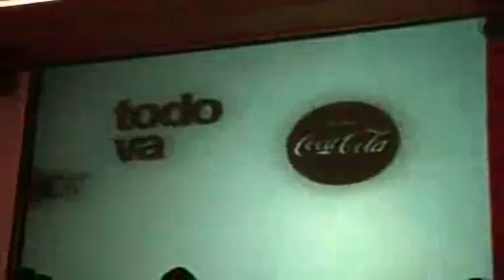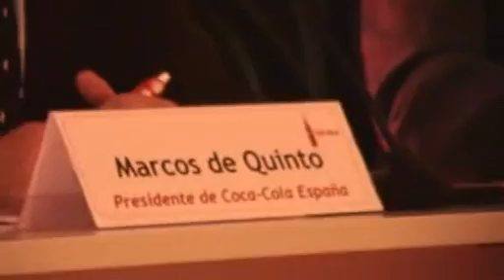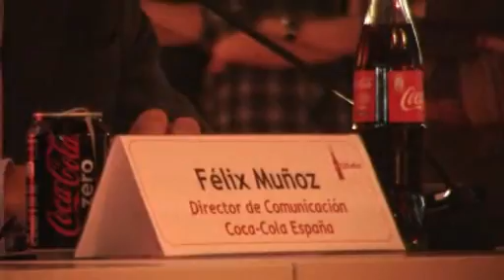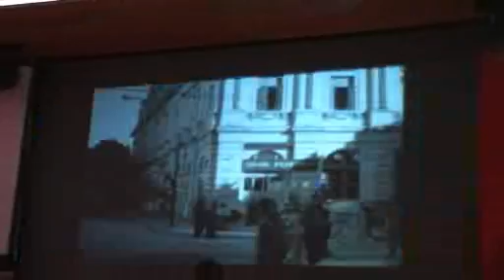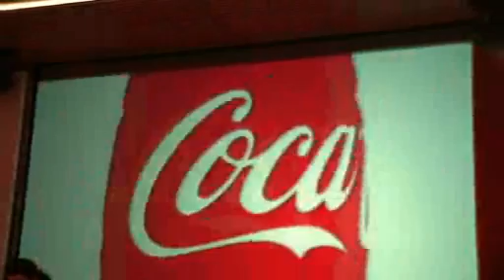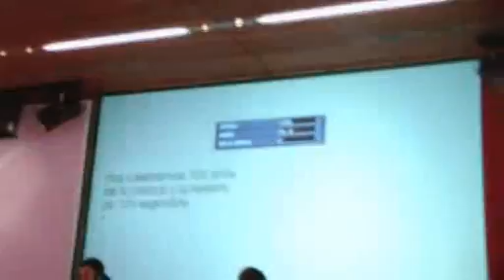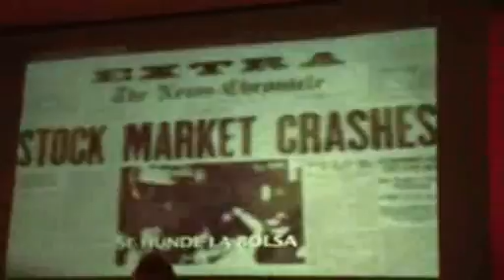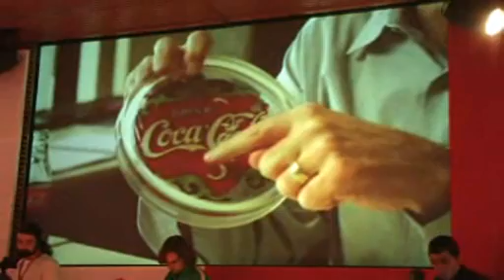Coca Cola celebra su 125 aniversario - Marcos de Quinto y Félix Muñoz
Presentación española de la nueva campaña global de comunicación con el presidente de Coca Cola España (Marcos de Quintos) y su director de comunicación (Félix Muñoz)